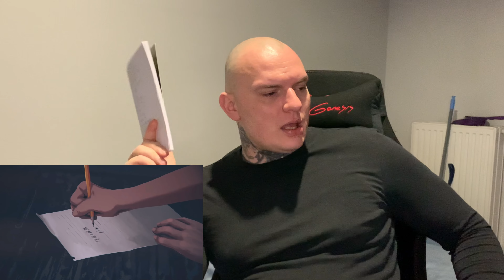MOJA KOLEKCJA GIER CYFROWYCH NA NINTENDO SWITCH #1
Wbijajcie do sklepu Electronic Dreams!!

Bardzo polecam tego gościa!